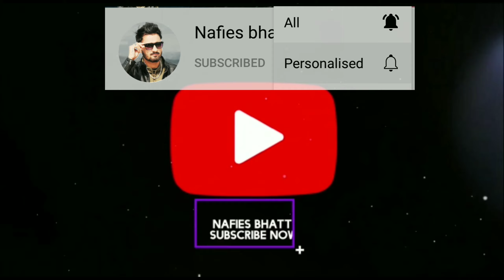Sarthal dangal | Sarthal kushti dangal beautiful dangal view🤩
Phone : poco phone

Edit : kinemaster pro

thumbnail : pixelllab

Laptop : i5 dell Vostro

Sarthal is a beautiful meadow situated at a height of 7000 ft which remains covered with snow for six months. The virgin beauty of the area casts a fascinating spell to any visitor. The area is bounded by snow clad mountains. It is connected to Bhaderwah and to Himachal Pardash. It is 20 Kms from Bani.
 Every year we celebrate sarthal dangal and bani valley cultural ching mela I welcom you all my dear friends u come here and enjoy the beautiful nature of bani valley .If u want to know anything about bani valley sarthal,dhagger, chattergala etc. so you can follow me on Instagram link in the description 🖤🙏